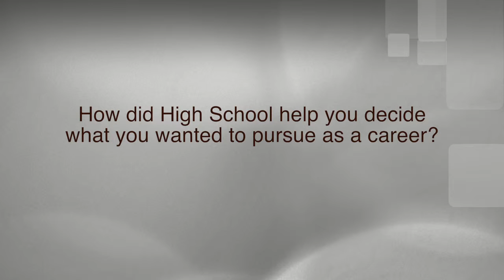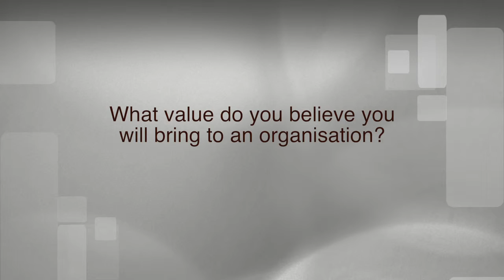Daniel John Shaw Video CV HD 720p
Hi there! My name is Daniel Shaw and this is my video CV.

Cheers